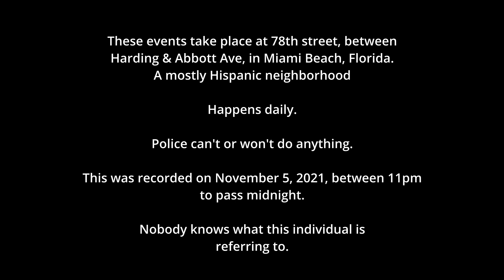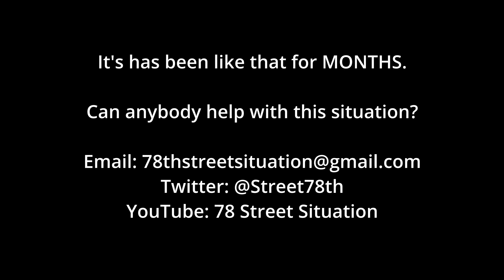78thStreetSituation nov 5 Compilation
These events take place at 78th street, between
Harding & Abbott Ave, in Miami Beach, Florida.
A mostly Hispanic neighborhood

Happens daily.

Police can't or won't do anything.

This was recorded on October 22, 2021,
between 2 am to pass midnight, on 3
separated occasions: 2 am, 6 am, 11pm.

Nobody knows what this individual is
referring to.

That was ONE SINGLE DAY.

It's has been like that for MONTHS.

Can anybody help with this situation?